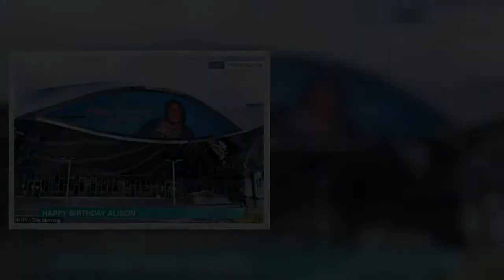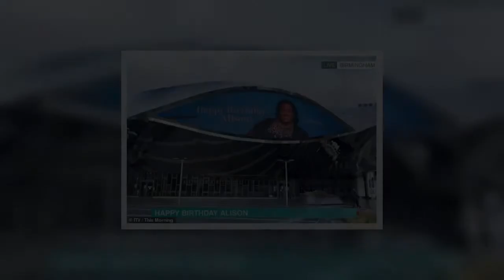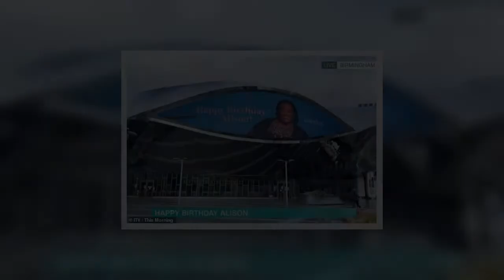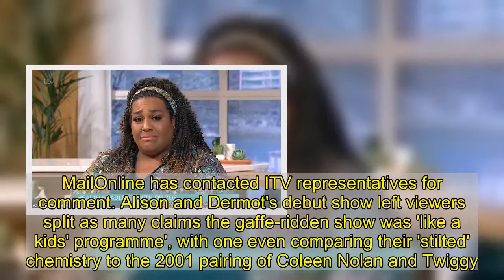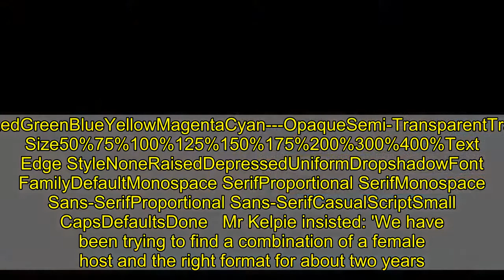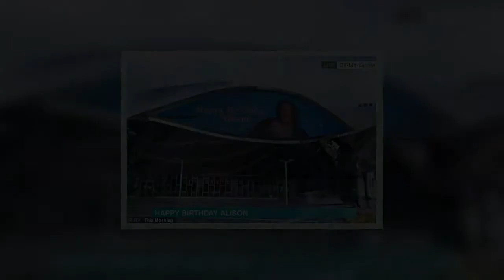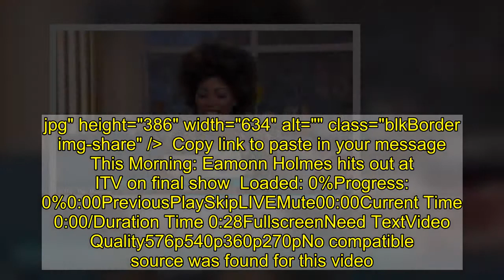This Morning's Alison Hammond weeps during touching birthday tribute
This Morning's Alison Hammond broke down in tears on Friday, when she received a touching birthday tribute from the show's medic Dr. Zoe Williams.Alison, who turned 46, got emotional as pregnant pal Zoe, 40, read out a birthday card to her, in which she told her the 'best bits' of her life are 'just getting started'.And the gestures didn't end there, as the bubbly Brummie's co-host Dermot O'Leary, 47, surprised her with a giant screen tribute at Birmingham's New Street station.  Alison Hammond breaks down in tears during 46th birthday celebration Loaded: 0%Progress: 0%0:00PreviousPlaySkipLIVEMute00:00Current Time 0:00/Duration Time 0:31FullscreenNeed TextVideo Quality576p540p360p270pNo compatible source was found for this video.Foreground---WhiteBlackRedGreenBlueYellowMagentaCyan---OpaqueSemi-OpaqueBackground---WhiteBlackRedGreenBlueYellowMagentaCyan---OpaqueSemi-TransparentTransparentWindow---WhiteBlackRedGreenBlueYellowMagentaCyan---OpaqueSemi-TransparentTransparentFont Size50%75%100%125%150%175%200%300%400%Text Edge StyleNoneRaisedDepressedUniformDropshadowFont FamilyDefaultMonospace SerifProportional SerifMonospace Sans-SerifProportional Sans-SerifCasualScriptSmall CapsDefaultsDone +9 img id="i-30d2f8f2cebb4061" src=" height="357" width="634" alt="" class="blkBorder img-share" / Copy link to paste in your message When Zoe appeared on the show, she said: 'Happy birthday, Ali. Here's your card, I'll open it for you. It's got a pink flamingo on it, it's a bit soppy.''I love, I like a soppy card, read it to me,' responded Alison, who had already been surprised with a birthday cake from Lorraine Kelly.    Complying with the request, Zoe read: 'Alison, happy birthday to you. Have the best day and weekend - as much as you can.'Some years bring the best and the worst. We're almost through with the worst bits. The best bits are just getting started.'   +9 img id="i-8621d0e29d85a4c1" src=" height="430" width="634" alt="" class="blkBorder img-share" / Copy link to paste in your message +9 img id="i-2e4dda8afc641f39" src=" height="357" width="634" alt="" class="blkBorder img-share" / Copy link to paste in your message Alison was seen wiping tears away from her eyes as she said in response: 'That's just lovely, that was lovely. Thank you.'The episode served as something of a big celebration for Alison's birthday, with the studio decked out with balloons as the birthday messages rolled in. She also revealed that Friday marked her son Aiden's birthday, as he celebrated turning 16 on his mother's big day. Alison's birthday celebrations come as it was reported that she and Dermot have boosted This Morning's Friday viewing figures by 44 per cent.   +9 img id="i-8667db518